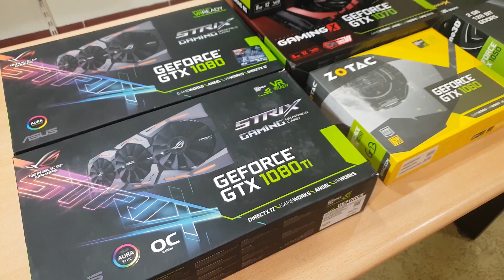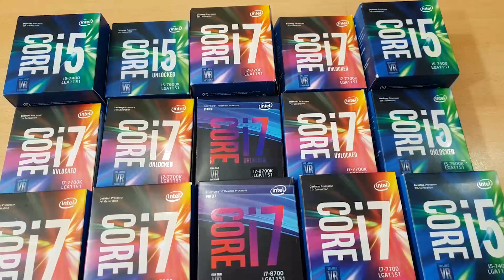A quiet place - دەرەجە یەکە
یەکێک لە باشترین فلیمە تۆقێنەرە هەستوروژێنەرەکانی ساڵ

ناوی فلیم: A quiet place

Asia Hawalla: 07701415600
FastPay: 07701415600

All materials used here are owned by Paramount Pictures
The materials used here are for review purposes only